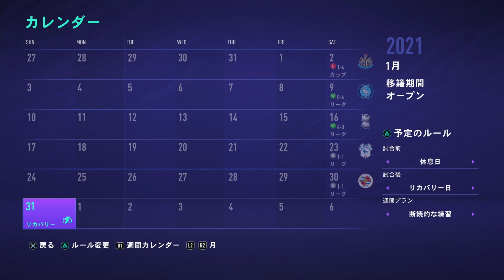#14 FIFA21 Real Face Career Luton Town 冬のマーケットが閉じる前に来シーズンの新戦力を追加補強。守備のマルチロール、独特なリズムのサイド、左の技巧派MF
Twitterアカウント・VIDEO GAMER HIRO

月曜〜土曜日、たまに日曜、動画投稿中

FIFAシリーズの固有フェイスリストや固有縛りのキャリアモードをやっていきたいと思ってます。よかったらチャネル登録＆コメントよろしくお願いします。

固有縛りキャリア動画⬇︎
FIFA21 Real Face Career Luton Town

FIFA20 Real Face Career Köln

固有フェイス動画⬇︎
FIFA21 New Face